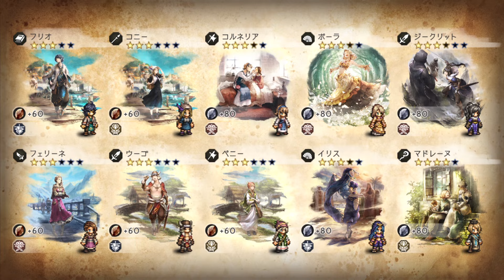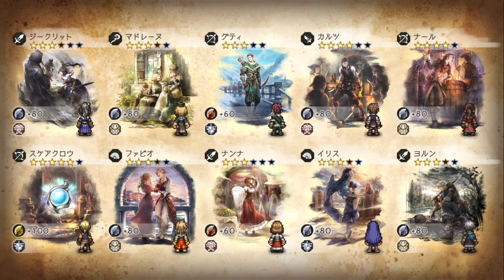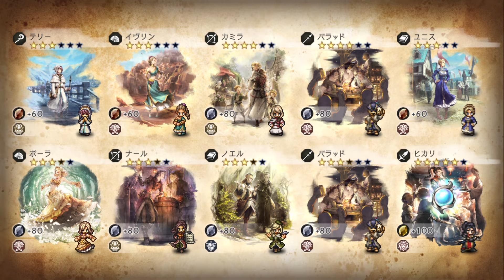Tiziano + Dolcinaea Pulls/New A4/Bargello 6* - JP Ver. Octopath Traveler: Champions of the Continent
Tiziano and Dolcinaea are in the game and Tiziano is just really good. He can add a dagger weakness to enemies! That makes characters like Kaine basically usable anywhere. I've even seen the final boss EX3 beaten with a thief team lol. And Dolcinaea is a good fire/wind breaker and damage dealer. She also helps support Agnea with her passion buff! I also ended up fully awakening Partitio to get the accessory I was wanting so bad! Now I can use Olberic to constantly max boost and cover and make him a super good tank. Hopefully you enjoy this video!

Pulling: 0:00

Awakening the Character for the Accessory: 16:34

Going Over Skills (Tizi/Dolci/Barg 6*): 17:30

Mahrez EX3: 24:49

Fight Without Dagger Weakness/Regen, Tikilen EX3: 30:50

Ending Remarks: 39:54

Outro: 40:53